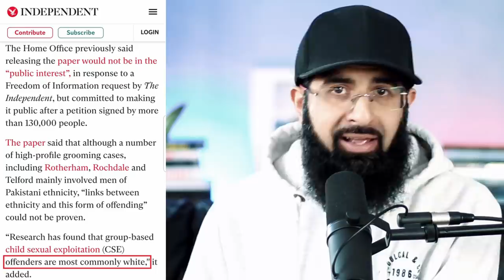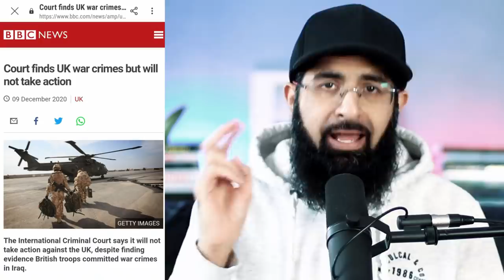Home Office Admit Grooming Gangs Not Muslim Problem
Home office report says majority of grooming gangs are white. Courts finds UK and Australia war crimes in Iraq.

Enough is enough. We will not allow our religion to be tainted with lies for peoples political/economical gains

0:00 Intro
0:16 Grooming gangs linked to Muslims
1:21 Findings of the report
1:53 Far right violence
2:32 (#)condemn this